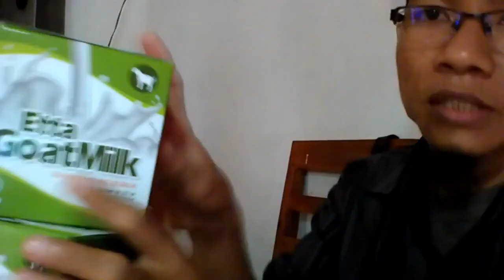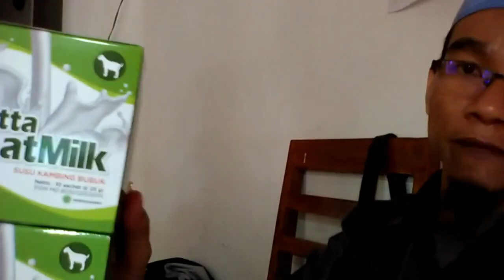Jual susu kambing etawa di Sukabumi WA 081282707458